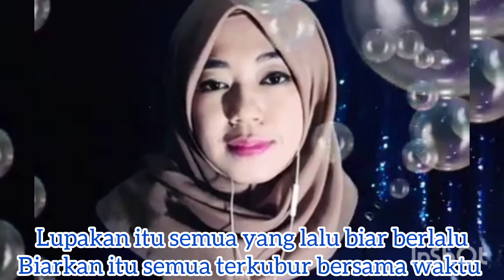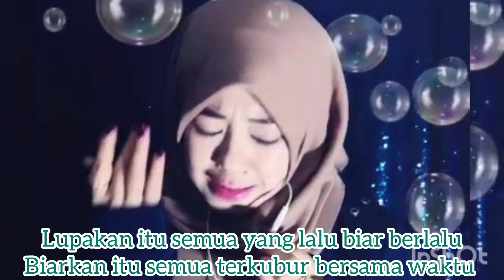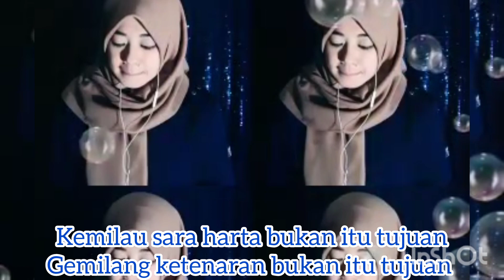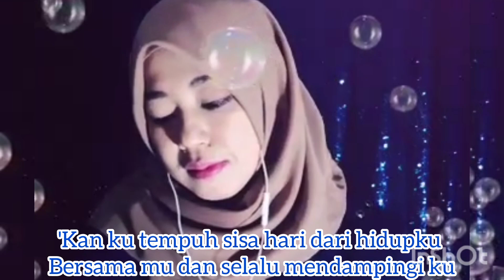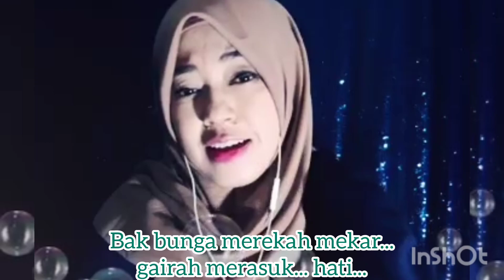PUING PUING ORIGINAL - Karaoke Duet Smule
Karaoke duet smule bareng artis smule original lagu keren "PUING PUING"